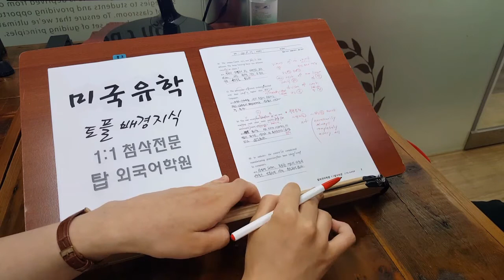전주토플학원 스피킹 구술강화 리딩 지식기반독해 1:1개별첨삭 200727